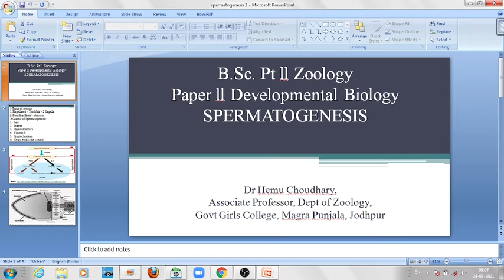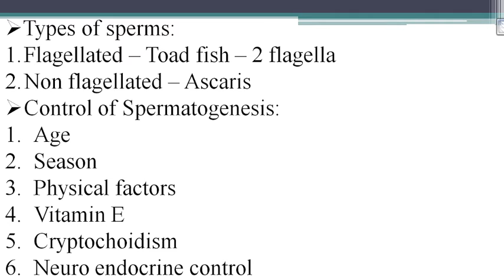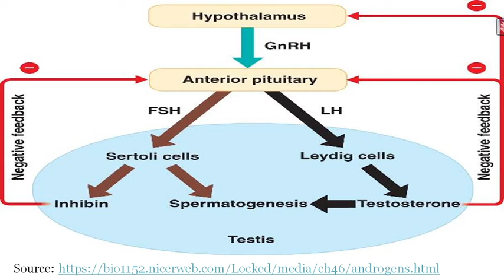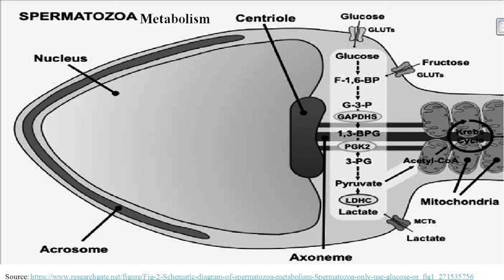Spermatogenesis 2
B.Sc. II
Paper II Developmental Biology
Unit I Gametogenesis